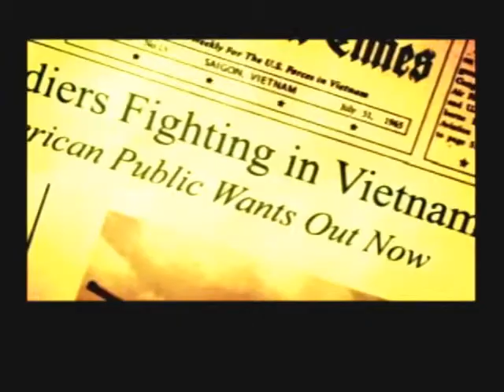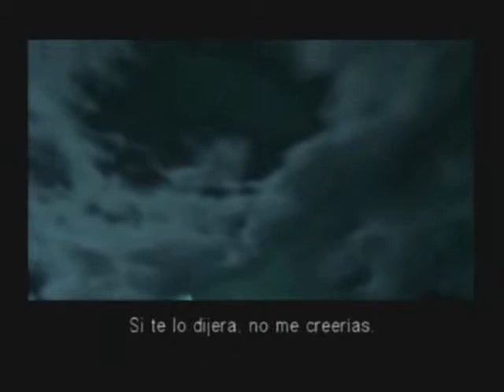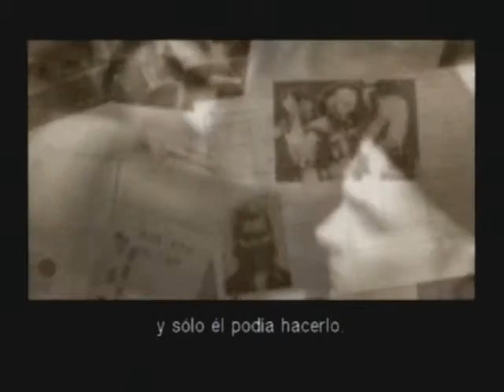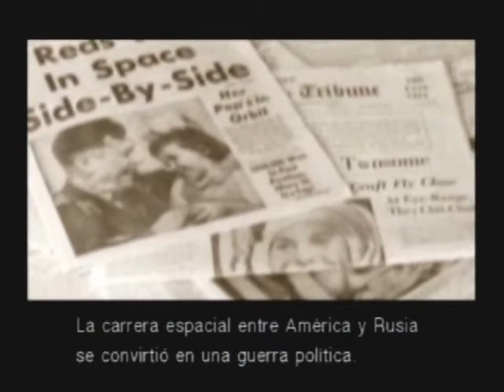(miniserie) Metal Gear Solid "Snake eater" 2/5